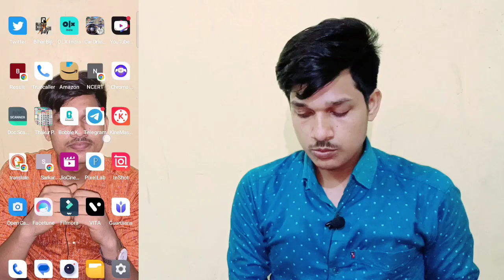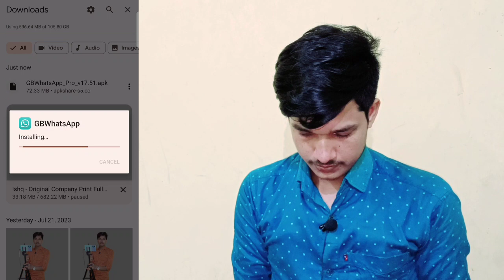Gbwhatsapp Kaise Update Kare || How To Update Gbwhatsapp || New Version 2023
HELLO Dost To Aj Ka Jo Video Hain Usame Maine Bataya Hain Ki Gbwhatsapp Ko Kaise Update Kiya Jata Hain .. Video Bahut Hi Chhota Hain To Video Ko Pura Complete Dekhna Ekdum Achha Se Samjh Me Aa Jayega .!! Or Ha Dost Niche👇Diye Gye Link Pe Link Kare Apne Bhai Jarur Support Kare !!

B.M Ashish From W.C BIHAR .